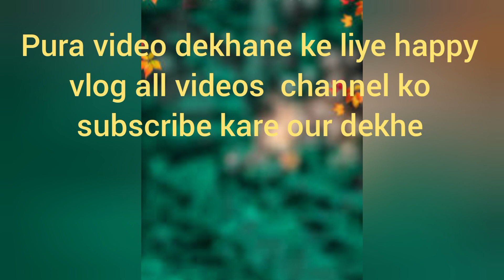अगुअइ new comedy funny suting video tranding funny youtube subscribers my channel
agiae new comedy funny short video
agiae new comedy funny viral video
agiae new comedy video